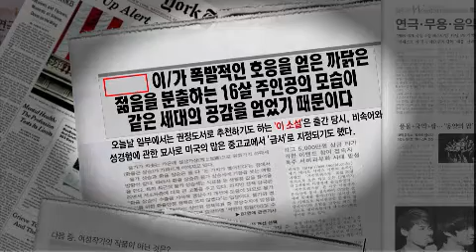퀴즈 대한민국 - Quiz Korea EP495 # 010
10개 국어 완전 정복을 꿈꾸는 언어의 마술사 이재훈 씨

퀴즈도 술술~ 해설도 술술~ '술술 할아버지'의 퀴즈영웅 도전기!

금 나와라~ 뚝딱! 퀴즈의 여왕 김금 나왔다!